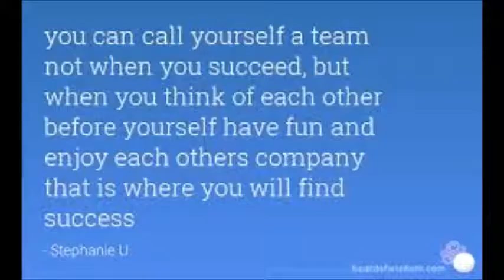2014 Byron Sophomore Volleyball